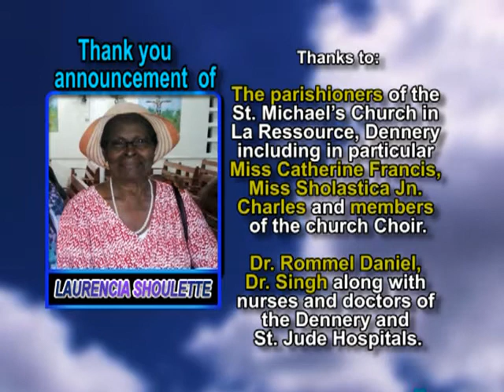Laurencia Shoulette thank you